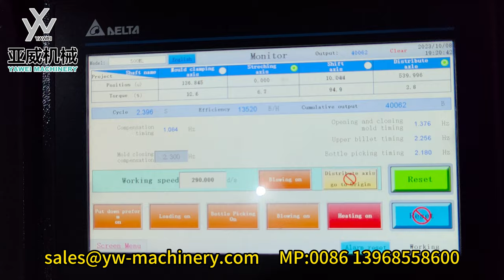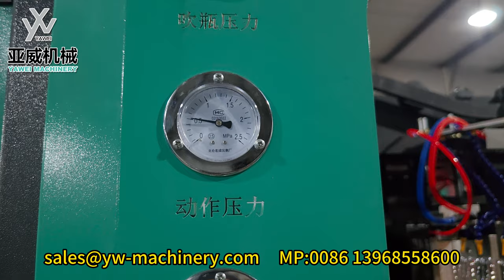9 cavity 13500BPH YW-L9S PET Blow Moulding Machine from Yawei Machinery